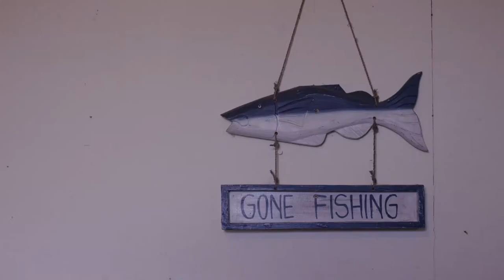Made for Life Organics - Thom Hunt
Thom Hunt is the founder of 7th rise. Thom lives in the woods… no… really. Since jacking in the construction day job after a battle with cancer, he has settled into a 14 acre woodland with his dog Digger, where he has revived the derelict ‘Lost Cottage’ to become his home.

An advocate for connecting with the nature that we live in, he works hard in his woodland paradise; chopping firewood, fishing mackerel, foraging, building repairs and everything else that wild England asks for. It is a free and awakening existence of effectively living from and in the natural world, which mimics the ethos of Made for Life Organics.

Our balms and oils fit into his life by being intensive and practical, while having strong ethical values.